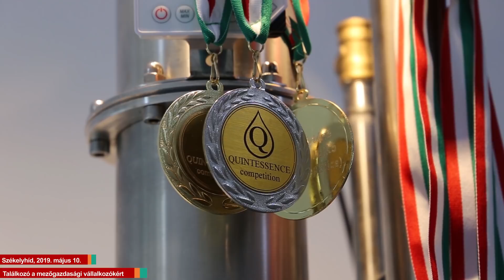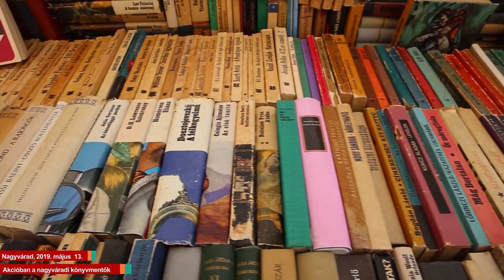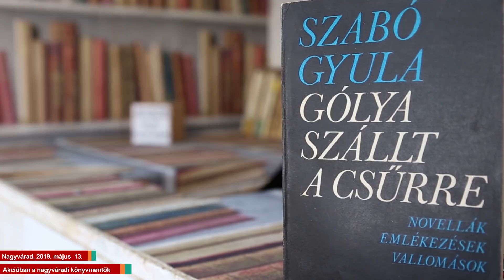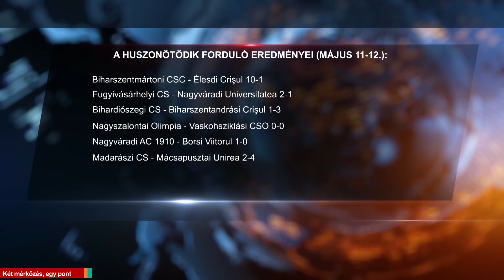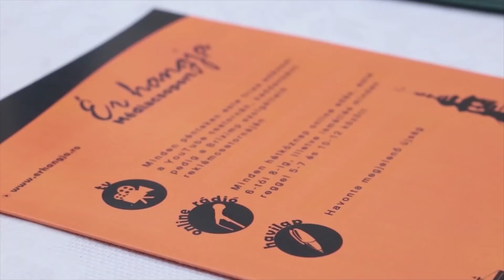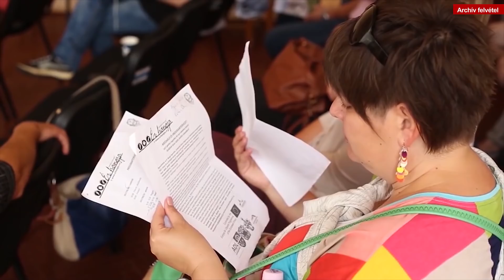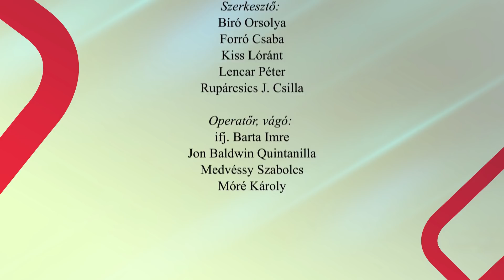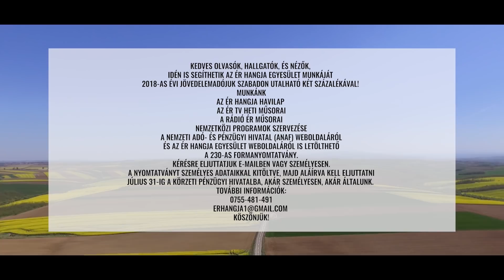Ér TV – 304. adás – 2019. 05. 17.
Kedves Nézőink! E heti adásunkban Ötszemközt magazinműsorunkban érkörtvélyes polgármesterét és mindennapjait ismerhetik meg egy rövid beszélgetést nézve és hallgatva. De mindez előtt híradónkat láthatják, amelyben mezőgazdaságról, néptáncról, könyvekről és sportról is szó esik.

0:54 Óvónők egyeztettek
1:41 Székelyhíd - Találkozó a mezőgazdasági vállalkozókért
5:54 Nagyvárad - Akcióban a nagyváradi könyvmentők
8:03 Nagyvárad - Táncházak találkoztak
10:58 Két mérkőzés, egy pont
16:27 Nagy feladatok várnak Érkörtvélyesre